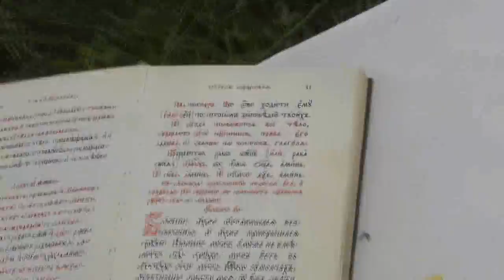Крещение без нарушения канонов. Апостольское правило 50. 09. 07. 2017